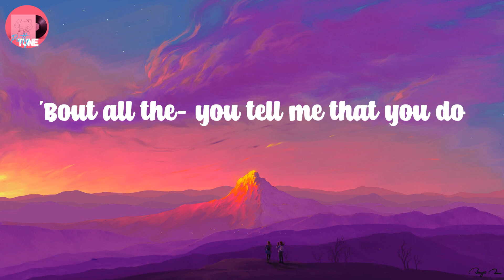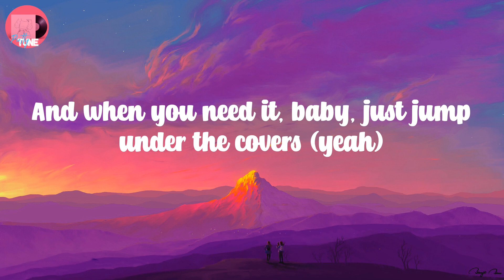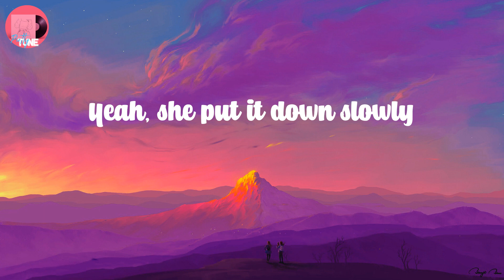Sam Smith - Unholy (Lyrics)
lyrics Unholy,
Unholy lyrics